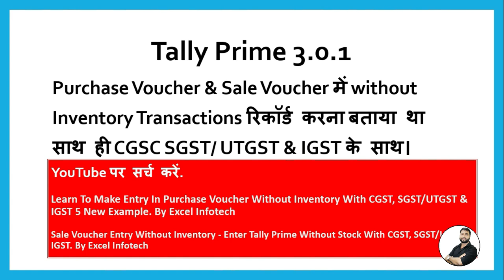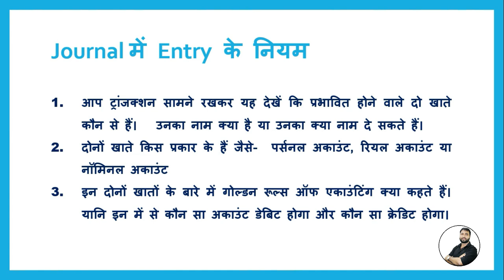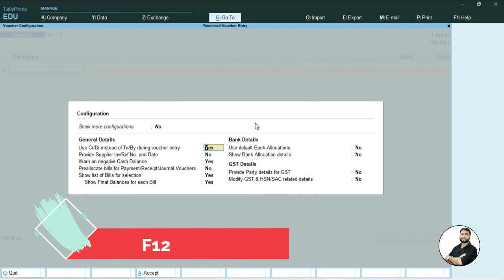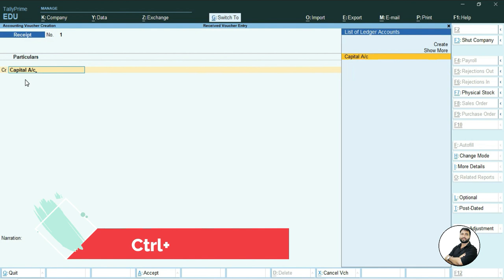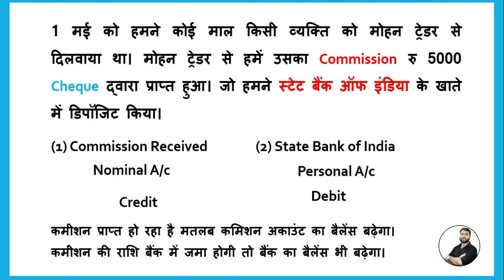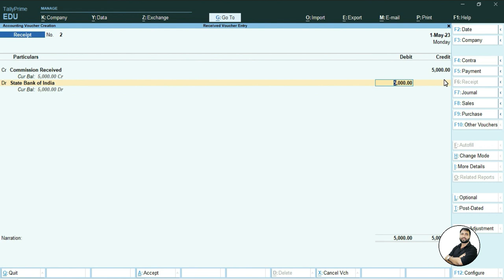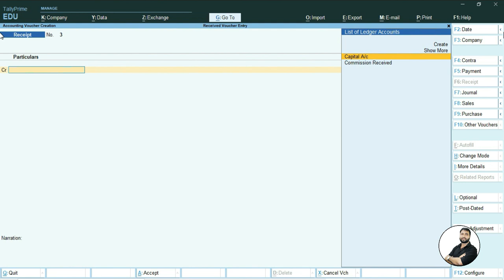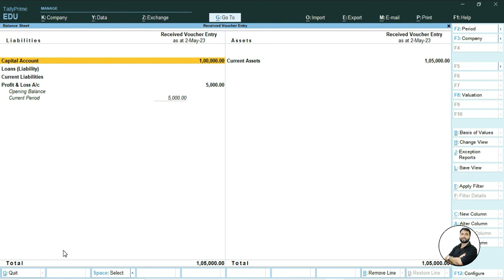Receipt Voucher Entry in Tally Prime | What is Receipt Voucher | Cash Receipt & Cheque/Bank Receipt.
In this Hindi tutorial of TallyPrime, you will learn about Receipt Voucher. What is Receipt Voucher in Tally Prime? How Receipt Voucher works on Tally and What all entries will appear in Tally Prime 3.0.1?

00:00 - Introduction (परिचय)

00:18 - What is Receipt Voucher in Tally Prime?
टैली में रिसीप्ट वाउचर क्या है?
Tally Prime me Receipt Voucher kya hai?

01:38 - What are the Rules of Making Entries in Tally?
टैली/जर्नल में एंट्री करने के क्या नियम है? टैली में वाउचर एंट्री कैसे करें?
Tally/Journal me entry karne ke kya niyam hai? Tally me voucher entry kaise kare?

02:45 - What is the entry of an Owner’s Capital in Tally?
“व्यापार का स्वामी (ऑनर) व्यापार में पूंजी (कैपिटल) लगाता है |” इसकी एंट्री टैली में कैसे करें?
“Vyapar ka swami (owner) vyapar me punjee (capital) lagata hai” iski entry Tally me kaise kare?

04:57- How to open Receipt Voucher in Tally Prime?
टैली में रिसीप्ट वाउचर कैसे ओपन करें?
Tally me Receipt Voucher kaise open kare?

06:39 - How to Change Mode in Vouchers?/Change voucher mode from single entry to double entry mode in Tally Prime?
टैली प्राइम में वाउचर को सिंगल एंट्री मोड़ से डबल एंट्री मोड़ में कैसे करें?
Tally Prime me voucher ko single entry mode se dauble entry mode me kaise kare?

06:59 - What is the Entry of Commission Received or any Income received in Tally Prime?
“कमीशन प्राप्त हुआ” इसकी एंट्री टैली में कैसे करें?
“Commission prapt huaa” iski entry Tally me kaise kare?

10:51 - How to Create Voucher from “Go To” option in Tally Prime?
टैली प्राइम में “Go To” की सहायता से वाउचर क्रिएशन स्क्रीन पर कैसे जाएं?
Tally Prime me “Go To” ki sahayta se voucher creation screen par kaise jaye?

14:45 - Entry of Advance Amount Received in Receipt Voucher?
एडवांस रूपये प्राप्त होने की एंट्री टैली में कैसे करें?
Advance rupye prapt hone ki entry Tally me kaise kare?